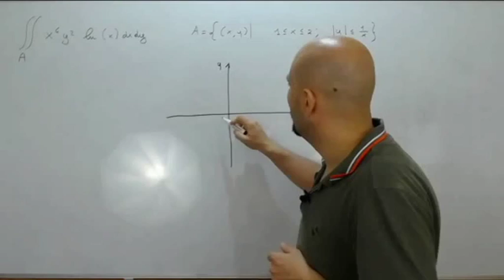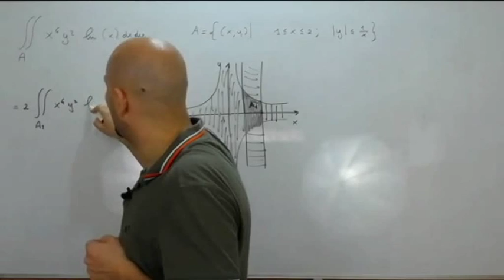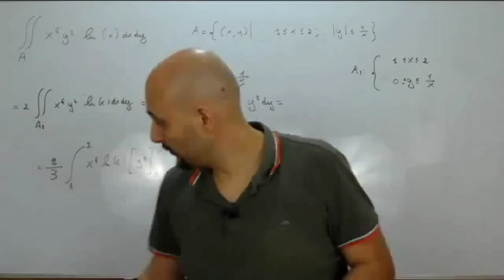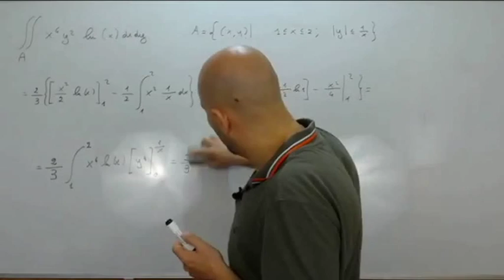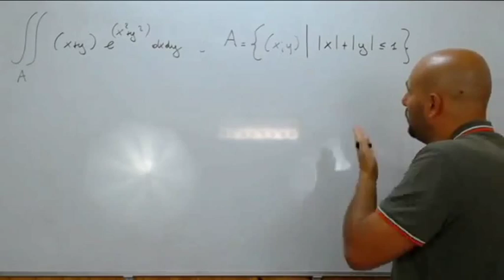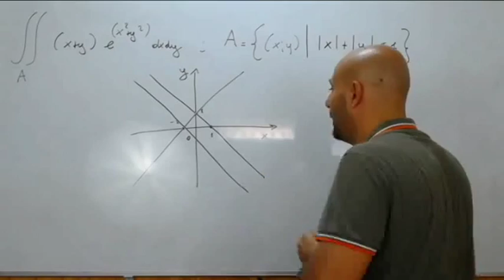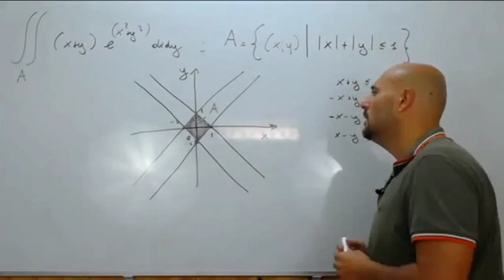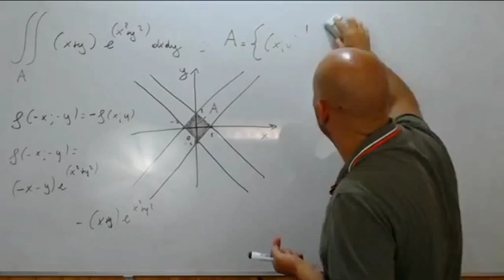Integrali doppi con simmetrie esercizi ( 22 )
In questo video vengono risolti e commentati due esercizi riguardanti il calcolo di integrali doppi in coordinate cartesiane presentanti alcune simmetrie e tratti dal testo degli autori Bertsch - Dal Passo - Giacomelli .